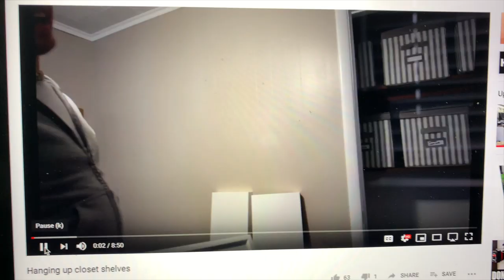My Wife Joining the Channel?